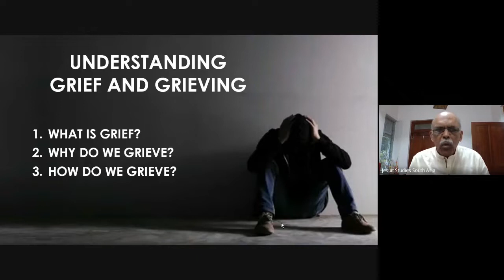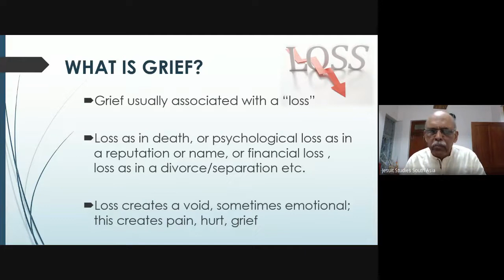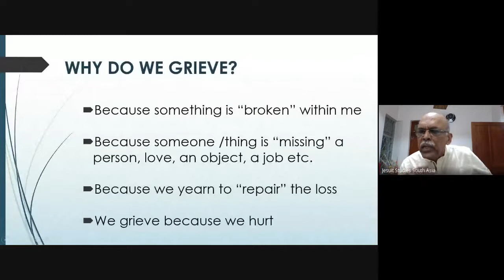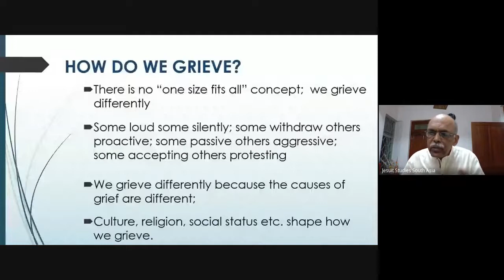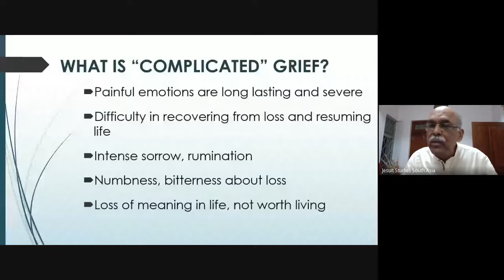Grief and Recovery The psychological dynamics of grieving By Dr. Fr. Tony Da Silva SJ. | Part 1